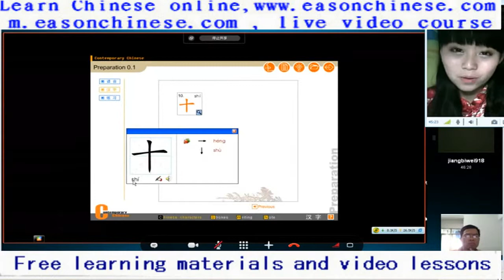1953dog cat scare smooth www hao12300 com